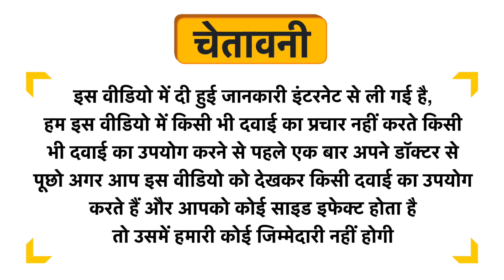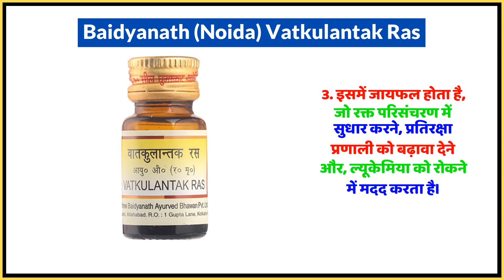Baidyanath (Noida) Vatkulantak Ras Uses in Hindi | Side Effects | Dose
Baidyanath (Noida) Vatkulantak Ras Uses in Hindi | Benefits | Side Effects | Dose